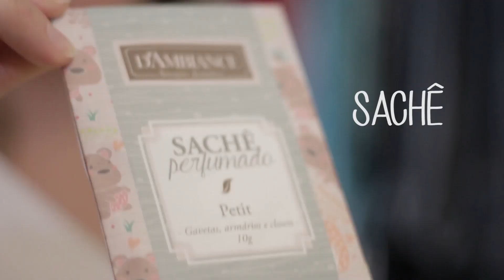Saiba como organizar a gaveta de lingerie.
Vamos organizar? Aprenda como organizar sua gaveta de lingeries.